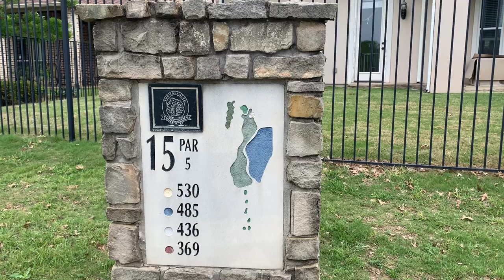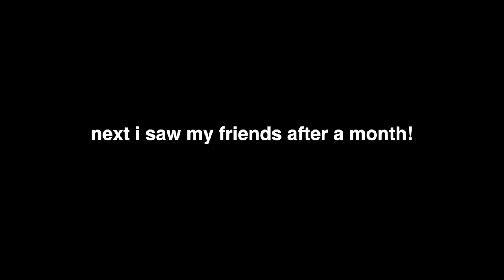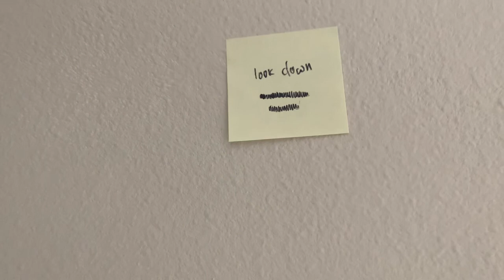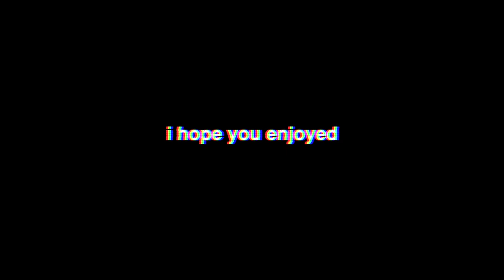come golfing with me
Hi! nikki here. i hope you enjoyed this vlog! golfing has been one of the few things keeping me sane during this time, so I thought I'd share a round my brother and I played together. I'm trying to capture the fun small moments to look back on in the future. what a crazy time to be alive huh. ANYWHO! hopefully you're being safe! s/o to 135 subscribers, I'm surprised I didn't get stopped on the golf course considering how famous I am! LOL ok bye!